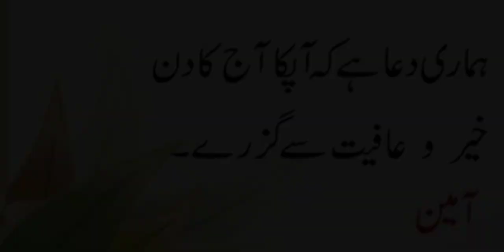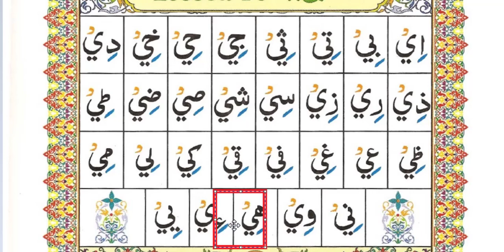Yaa Maddah || Lesson 16 Page 22 Qaida Ahsanul Qawaid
Yaa Maddah, Lesson 16 Page 22 || ya madda || Qaida Ahsanul Qawaid  || احسن القواعد
Qaida:: Ahsanu ul Qawaid

In this video Qari Ghani Ullah Khan will teach you  Qaida Ahsanul Qawaid Lesson 16 Page 22 || yaa maddah || Qaida Ahsanul Qawaid  || احسن القواعد Full In Urdu/English with Proper Tajweed. He is explaining you all the Tajweed rules you need to know in order to properly recite the (Qaida) Quran Insha Allah.